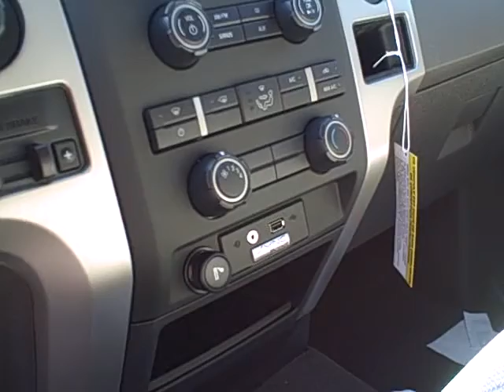2011 Ford F-150 XLT for sale near Portsmouth, NH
Hi Catelyn, just wanted to send over this quick video about some of our 2011 F-150s we have in stock. F-150s with tow, chrome, sync, or just about any other option you'd like are available here at the store. 101 on Exit 11.